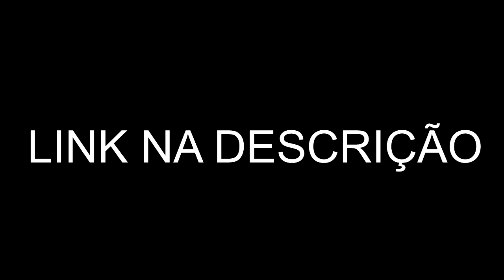ESCONDERIJO TOP PARA CARROS !!! GTA V - OS MONSTROS DAS SESSÕES PÚBLICAS